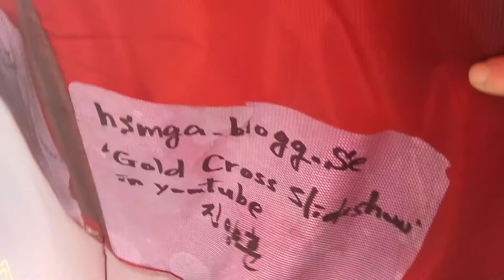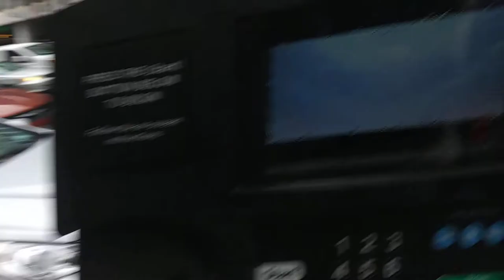1) jealousy spiritual leaders! 20200207 102006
**"u.s.a is full of jealousy people against me. Politicians,all media,
all judge and all attorney,all law enforcement,most of minority have
ignored all type of threat,stealing,cheating,taunts from 2004.
Specially,all pastors and all priests have same attitude to me.
They are the protectors of crime and the supporters of HIV virus
and the sponsors of criminal people. They doesn't follow GOD,at all."
From 2004,
5 times of gun threat,5 times of knife threat,many times of black guys threat,uncountable times of cheating and taunts,uncountable time of spitting,uncountable times of spraying nose,